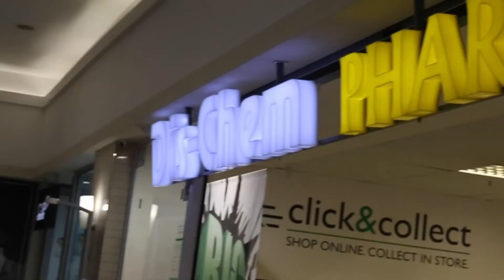Dis-chem Brain of CapeTalk 2020 Quarter-Final Somerset Mall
CapeTalk listeners compete in the 2020 Dis-Chem Brain of CapeTalk.